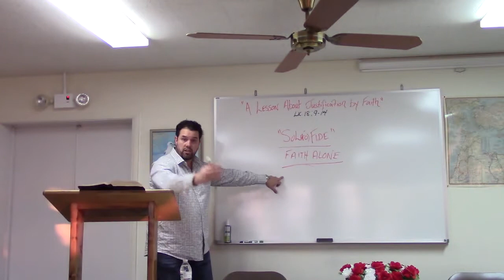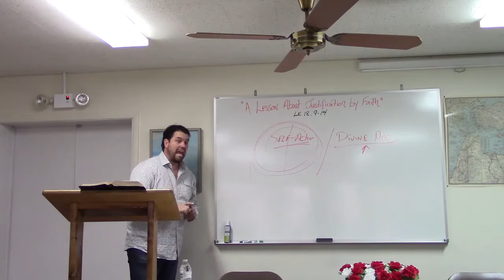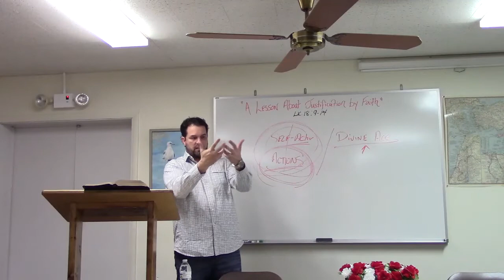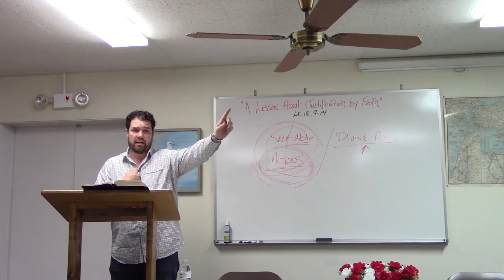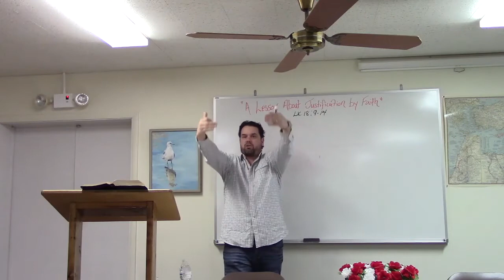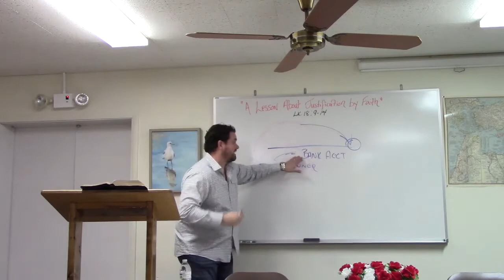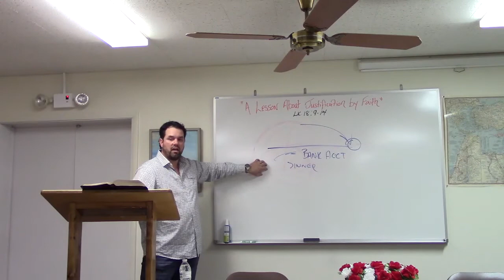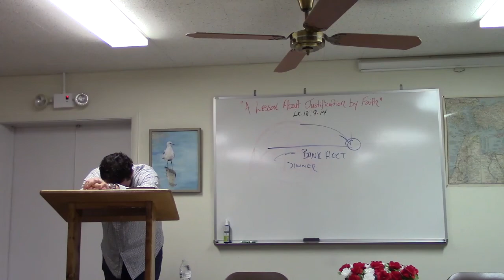2/24/21 "The Parable of the Pharisee and the Tax Collector"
Dominic Lyda, Pastor